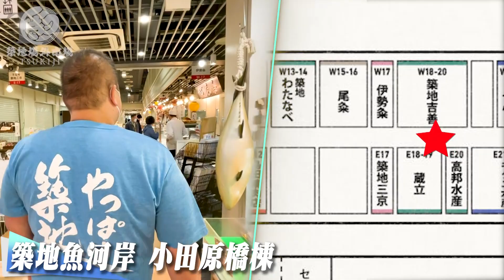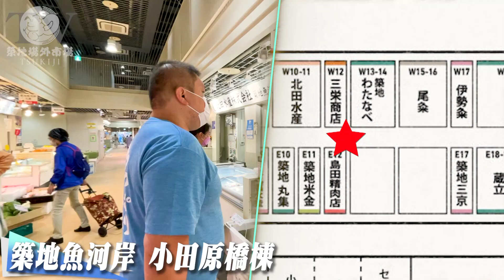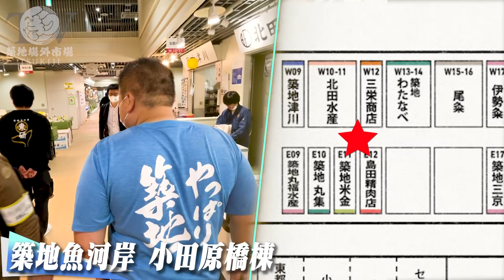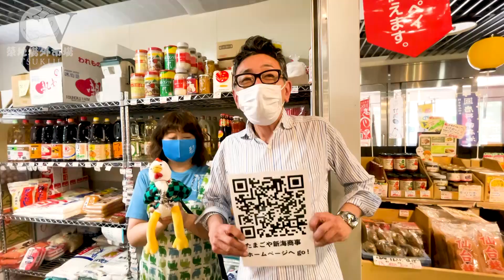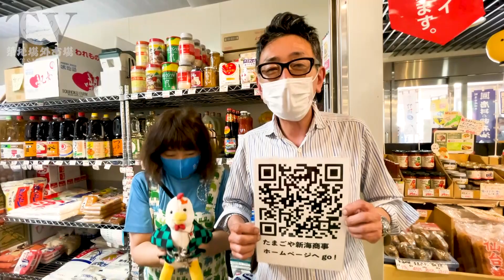#32【こだわり】お得で個性強めなお店６選！！築地魚河岸１階！小田原橋篇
世界に誇る日本の台所「築地(tsukiji)」公式チャンネルが始動。
その名は「築地TV(tsukiji-TV)」

営業時間からお店、食材、さらにはイベント情報が盛り沢山！！

今食べたい、旬の食材が簡単にお取り寄せできる！！
【築地お取り寄せ市場】

世界に誇る日本の台所「築地(tsukiji)」
１００本連続動画配信チャレンジ！！！

今回は築地魚河岸小田原棟１階を紹介
今が旬の食材が続々登場！
こだわりの強い店主が目利きの極意を語る！

【築地魚河岸】
小田原橋棟
東京都中央区築地６丁目２６番１号

【ひものつきぢ尾粂】※干物や加工品を販売

【三栄商店】※エビやカニを販売

【築地魚河岸丸集】※ウニ・珍味販売

江戸時代より発展し続けている
食のまち築地(tsukiji)には人が集まり続ける魅力があります！

老舗が持つ本物のパワー
専門店が集結する街の実力
築地(tsukiji)の今の姿をリアルに伝えます！

このチャンネルで紹介するのは…
週末食べに行きたくなる美味しい築地(tsukiji)グルメはもちろん、
世界に誇る築地(tsukiji)の商品を販売するお店をご紹介。

さらに、築地(tsukiji)で行われる季節ごとの各種イベントとお得情報も全国へ発信！
販売している食材・料理・商品をネットショッピングへの導入展開も。
日々汗をかいて頑張る築地(tsukiji)の人たちを今こそ応援したくなるチャンネルです！

ウェルカム・サマー